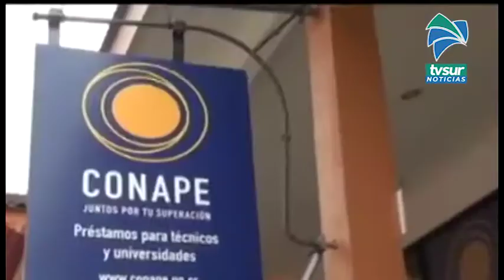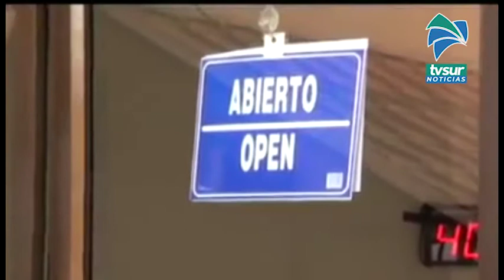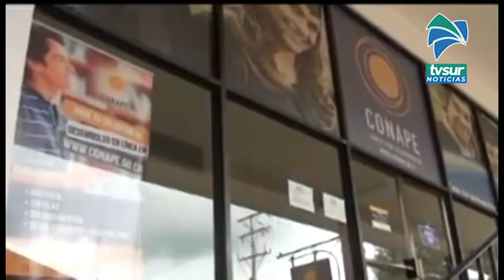Más de tres mil estudiantes afectados por pandemia solicitaron prórrogas y arreglos de pago en CONAP